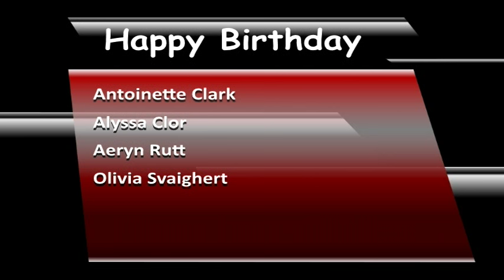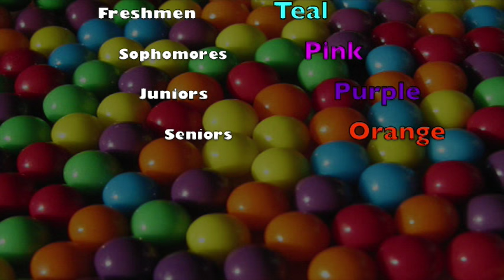Shorian Report September 26, 2016